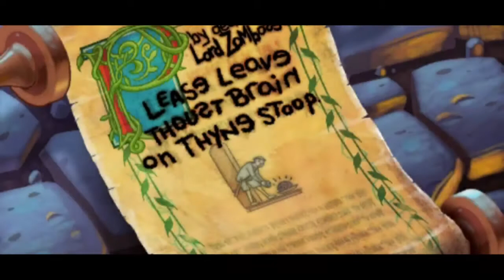Plants vs Zombies..Zombie game